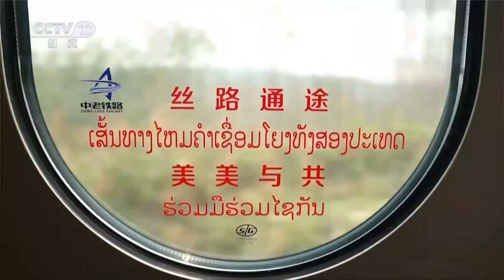历时8年，污水变清流！孟加拉国这座污水处理厂“中国造” | 丝路之声